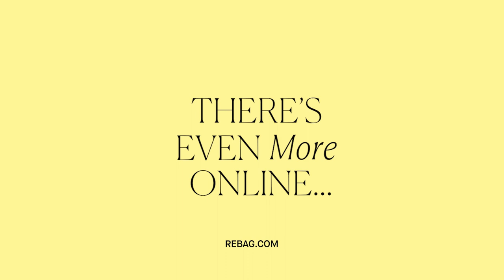Rebag Spring/Summer 2019 Campaign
Rebag, the destination for buying and selling luxury handbags, set off to the Hamptons this past summer to showcase our collection of warm-weather bags.